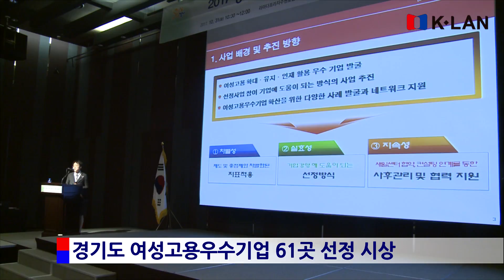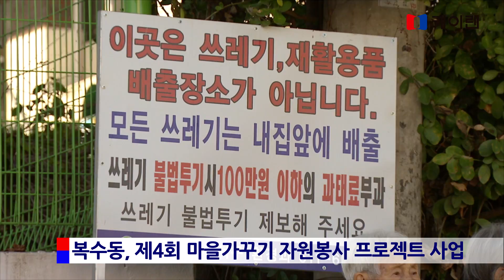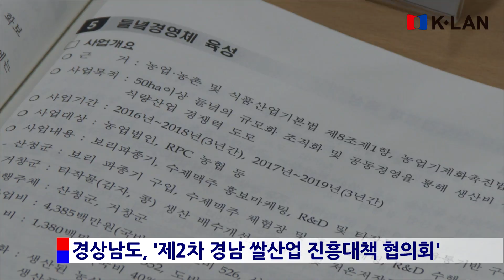20171031 케이랜 뉴스